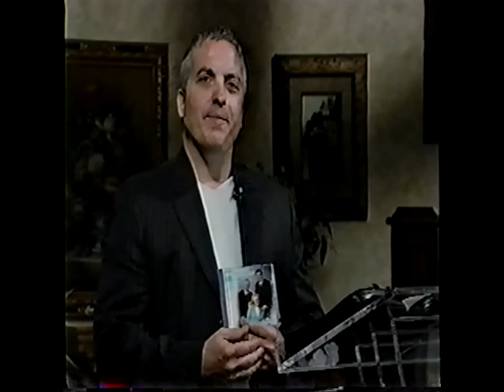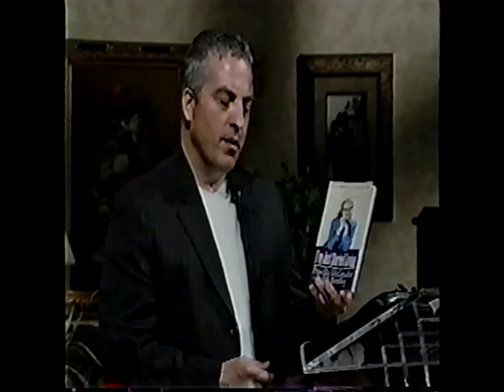TBN With John Arcovio, Jonathan Suber and The McGruders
John Arcovio hosts a Praise The Lord program on the topic "God of Wonders part 2".